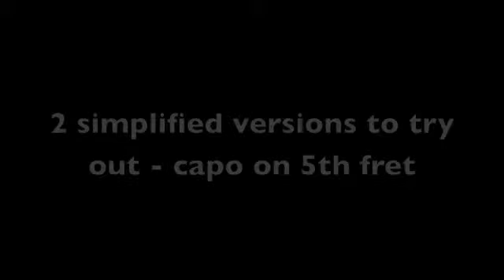Classical guitar malaguena version 2 Medium